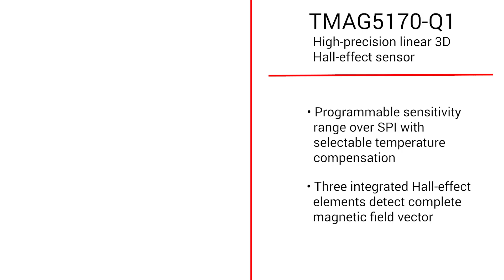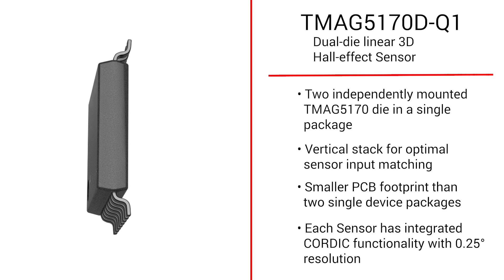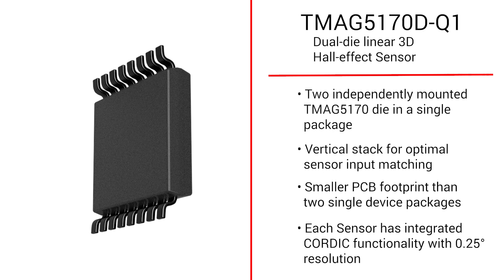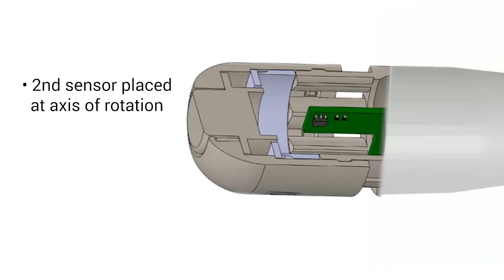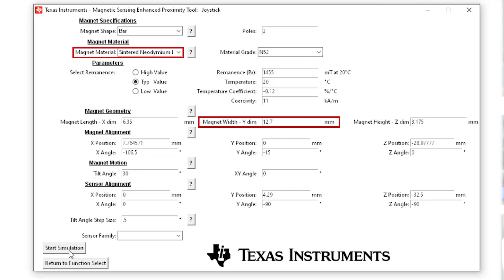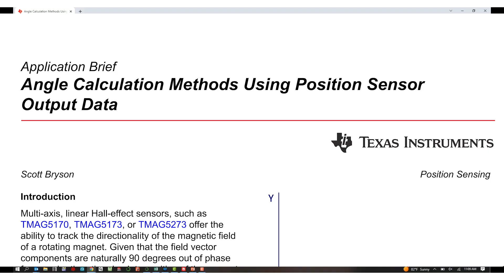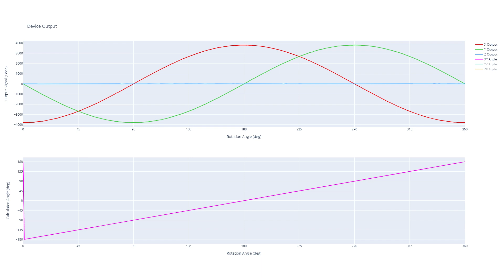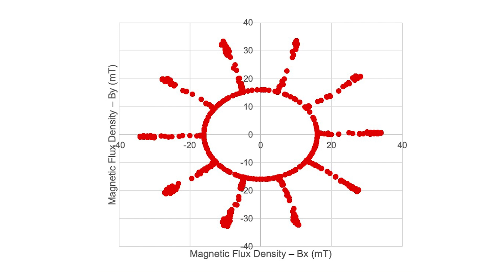Designing with Hall-effect sensors: Steering column stalk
Learn about how Hall-effect sensors can be used to simplify lever controls such as the turn indicator stalk in an automotive steering column. The TMAG5170-Q1 and TMAG5173-Q1 devices provide contact free angle measurements and integrated diagnostic functions to help simplify overall design of the user control.
Read about Joystick and Lever Design With Hall-Effect Sensors
Read about Absolute Angle Measurements for Rotational Motion Using Hall-Effect Sensors
Read about Angle Calculation Methods Using Position Sensor Output Data